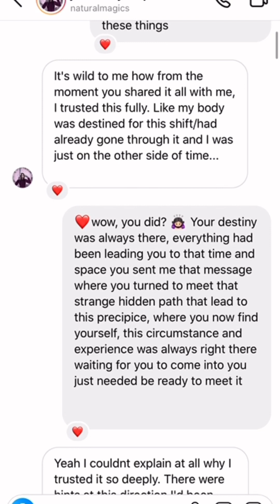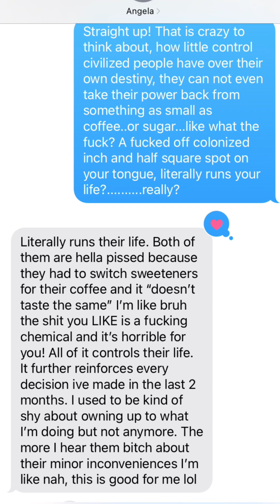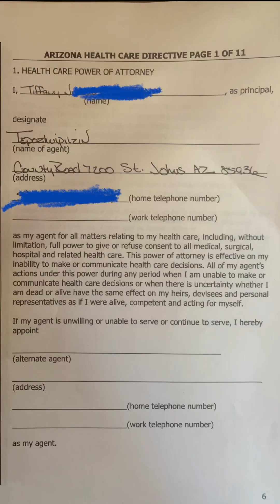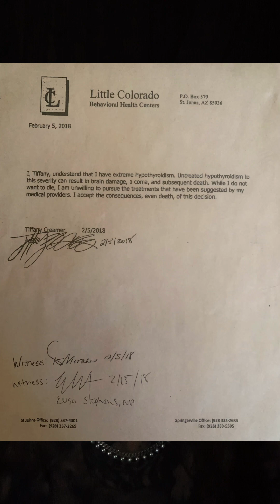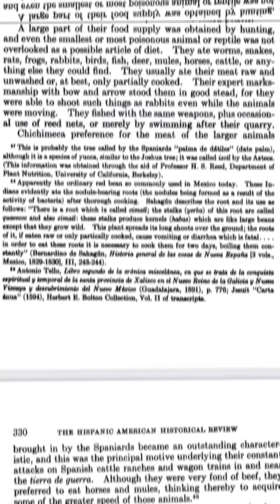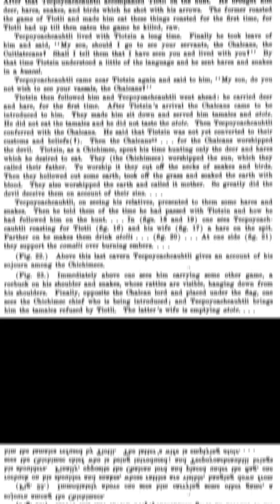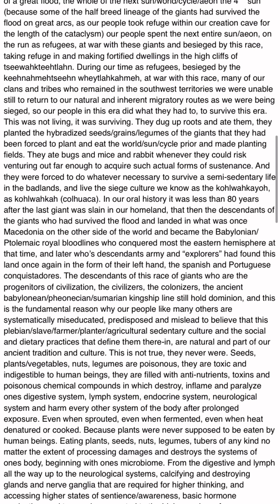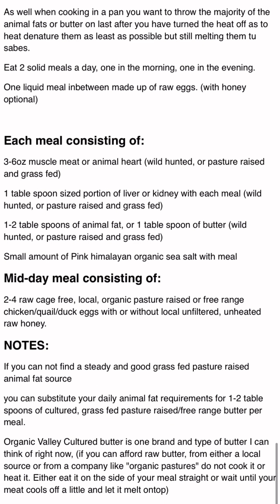goes on IG with proof of lies and deception by podcasters and “victims” of Ironjacket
This video was sent in by @thesunkanunpa 🙏

For everyone who hasn’t been following this from the beginning. This is the same woman who in the original cancel and smear campaign lauched against Ironjacket that began simultaneously across every social media platform back in 2021 (coincidently while he was unreachable and being held in a high security Quarantine section of the hospital during the pandemic) had claimed was another “victim” of Ironjacket and who was supporting the claims against him. When she wouldn’t play ball and began speaking out against these false claims she was publicly smeared and canceled by this same group shortly after.

Please view in full screen on your monile device. Enjoy!

Now is the time to speak up. I know there’s a lot of people out there still afraid to speak up and speak out who’ve contacted the channel.